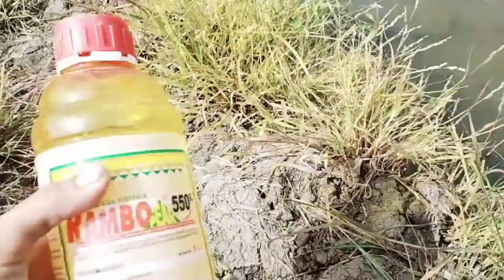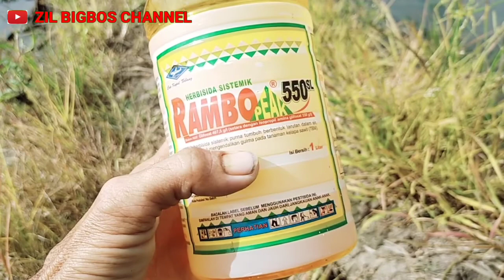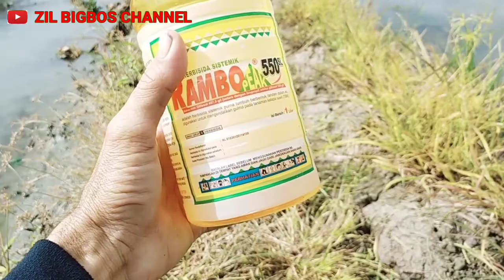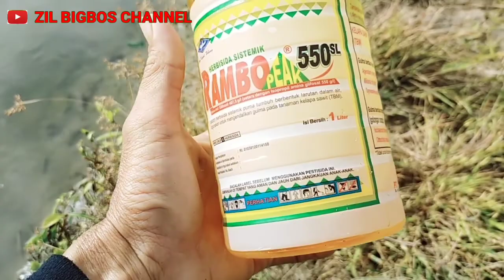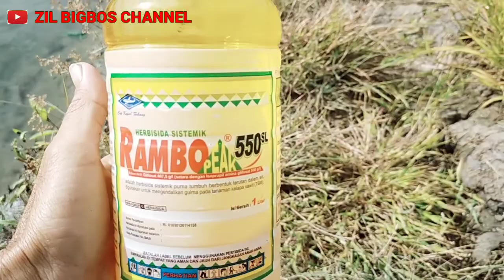herbisida untuk pematang sawah dan kebun Rambo peak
herbisida sistemik untuk pematang sawah#herbisida berbagai rumput liar di kebun dan lahan kering lainya